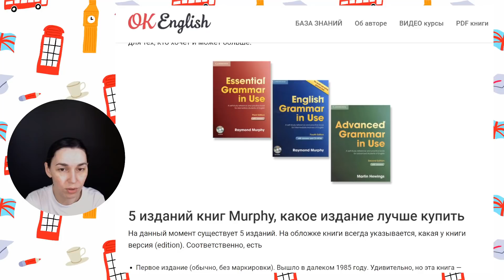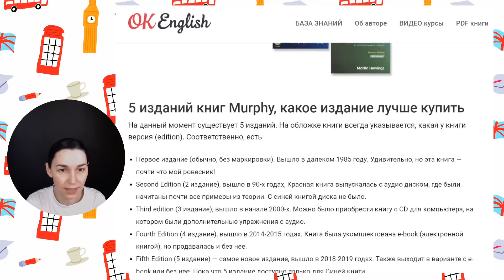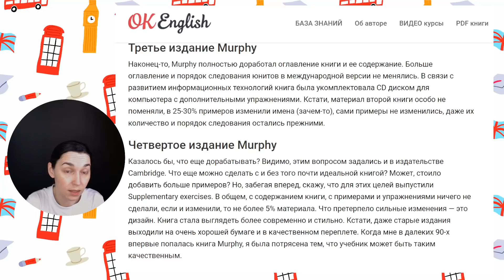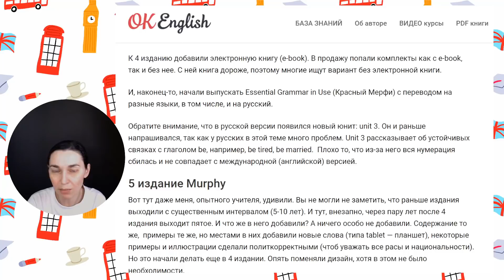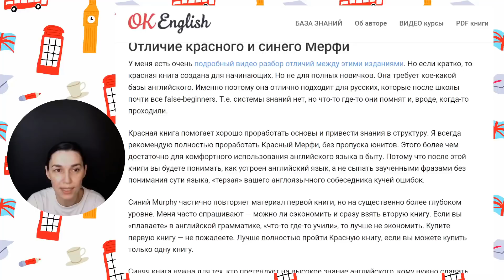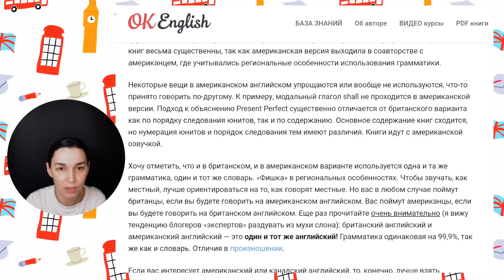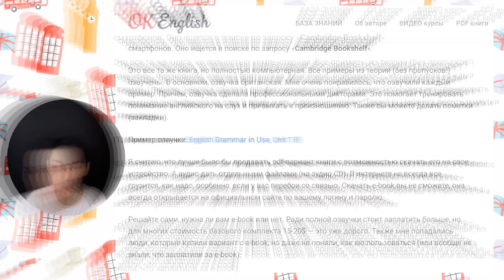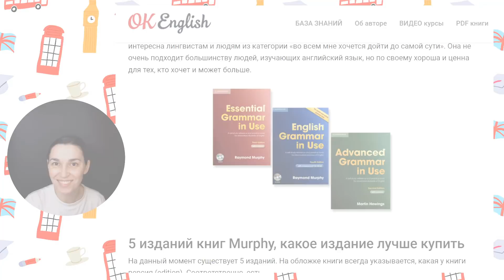Всё, что нужно знать о грамматике Murphy! Essential Grammar in Use или English Grammar in Use?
Полная статья со всеми деталями о разных версиях книг Мерфи по ссылке

Таймкод к видео уроку:
00:04 вступление
01:08 О серии учебников по грамматике In Use
02:03 Почему английскую грамматику нужно тренировать отдельно?
02:44 Почему серия In Use хорошо помогает тренировать грамматику
03:05 Какую рать книгу – в ответами (with answers) или без ответов (without answers)
03:16 Нужно ли проходить все три книги?
03:40 Список вопросов, которые мы подробно разбираем в видео
05:04 Обзор трех книг in use, их ключевые отличия
06:23 Пять изданий книг Murphy, какое издание лучше купить.
09:20 Самая первая книга Murphy и немного о личном опыте работы с крупным издательством.
11:48 Второе издание грамматики Мерфи. Что изменилось?
12:46 Третье издание грамматики In Use  - почти безупречно.
13:52 Четвертое издание грамматики Мерфи. Особенности русской версии Мерфи.
18:18 Пятое издание. Даже меня сумели удивить!
20:39 Итог по разным изданиям. Какие можно покупать, а какие не стоит.
21:21 Чем же именно отличаются Красный и Синий Мерфи? (самый популярный вопрос, который я получаю). Ошибка, которую люди часто делают при покупке книги English Grammar in use.
25:18 Издание европейское и североамериканское, в чем отличие? Basic English Grammar и North-American edition.
26:15 В чем отличие между американским и британским английском?(вопрос, который я получаю постоянно)
29:18 Версия Grammar in Use на русском
30:22 Электронная книга (e-book). Стоит ли переплачивать за электронную версию грамматики Murphy?
32:57 Что такое Supplementary exercises к грамматике Murphy?
24:43 Подведение итогов, советы и рекомендации к учебе